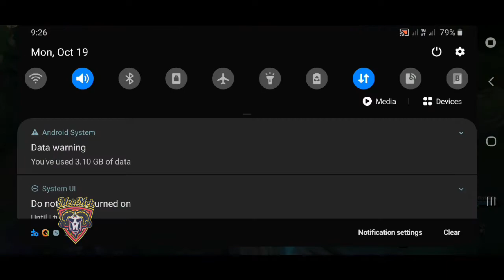[Wild Rift] MASTER YI Build Guide Gameplay 60fps @LeagueofLegends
Wild Rift
Ios
Android

Mobile Legends
Wild Rift Game Play
Wild Rift Release Date
Gloco
@0:00 Intro
@:00 Start of the Game
@18:00 Triple Kill Ace
@15:15 Pentakill

Wild Rift
Ios
Android

Mobile Legends
Gloco

    How to Play Wild Rift Ahri
    How to Play Wild Rift Lux
    How to Play Wild Rift Miss Fortune
    How to Play Wild Rift Nami
    How to Play Wild Rift Nasus
    How to Play Wild Rift Olaf
    How to Play Wild Rift Orianna
    How to Play Wild Rift Shyvana
    How to Play Wild Rift Soraka
    How to Play Wild Rift Tryndamere
   How to Play Wild Rift  Twisted Fate
   How to Play Wild Rift  Vayne
    How to Play Wild Rift Vi
    How to Play Wild Rift Xin Zhao
   How to Play Wild Rift  Yasuo
    How to Play Wild Rift Zed -
  How to Play Wild Rift   Ziggs
master yi build
master yi
master yi runes
master yi aram
master yi jungle build
master yi op.gg
master yi counter
master yi aram build
master yi u.gg
master yi urf
master yi league of legends
master yi sword
master yi figure
master yi
master yi poster
master yi cosplay
master yi runes
master yi build
master yi guide
master yi jungle
master yi counter
master yi mobafire
master yi probuilds
master yi jg
lol master yi build
master yi counters
master yi
master yi guide
master yi jungle guide
master yi jungle
master yi top
master yi urf
master yi montage
master yi skins
master yi psyops
master yi gameplay
master yi mid
master yi build
master yi jg
master yi jungle path
what are two uses of a planning master
is 50 cent richer than master p
what has the author claude y paquin written
what is is the action replay master code for pokem
what is the 999 master ball code for pokemon diamo
where can you master balls in pokemon black
how do you get a master ball in pokemon y
what are the ratings and certificates for inspecto
in pokemon pearl i have tried the clone cheat for
how do you bleed the clutch master and slave cylin
what to do if you find a dark white rock embedded
how do you get unlimited master balls
what does mastercard mean
what is a mrel degree
what is master master shifu
what are the ratings and certificates for my littl
how do you get a second master ball in pokemon xd
what is a -y-y-y-y-y-y-y
how do you get more stardollars on stardollcom
what is the heavy metal song with the lyric after
where dors the clutch fluid go
avatar wont let me on any more y
who were the first jedi council members
who are the four masters in star wars
what parts of speech are the words teacher and mas
how do you get unlimited master balls in pokemon x
how do you get more master balls on pokemon x
where do you get more master balls in pokemon x
who is master shifu in kung fu panda
which nouns can be used to describe a person that
what is difference between master of technology an
what is a master artist
is an mba a master of science or master of arts
what is the adjective for master
what are the different puppet master movies that w
what year was the remington score master model 511
why is the cork master the master of the cork
who was kit fistos master
what is the difference between school master and a
is master an adjective
is ratchet a kung fu master or master of combat
is master dragon or master driger beyblade better
which is the correct usage on a program master of
what nicknames does master bittoo go by
what is 5y equal to
what is y x -y
what is is the greatest common factor of y and y
how big is a master master bath
what is the implicit differentiation of y equals s
master yi
master in the house
master of education
master minds (game show)
masterpiece
master list of nixon's political opponents
master hirannaiah
master in data science
master yi build
master yi runes
master yi
master yi jungle
master yi aram
master yi counters
master yi s10
master yi u.gg
master yi guide
master yi pathing
master yi mid